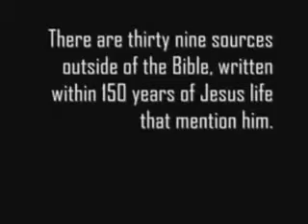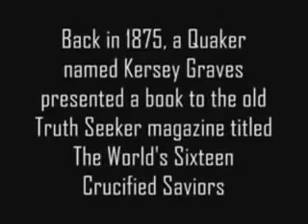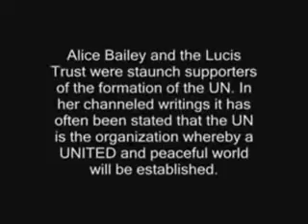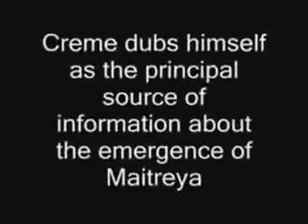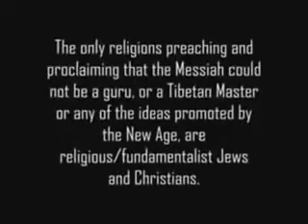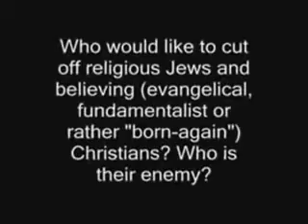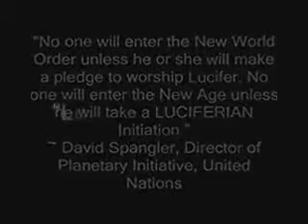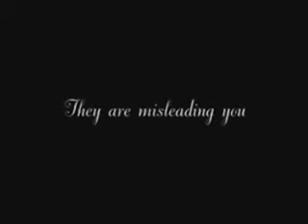God Is Real Proof We Been Mislead Video.flv